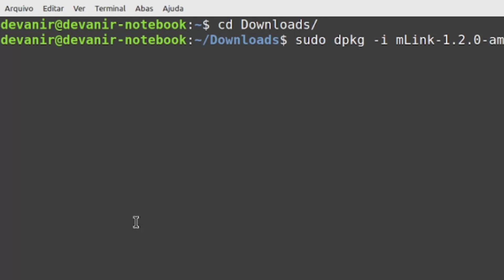MLINK NO LINUX [MBLOCK WEB]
Neste vídeo, vou mostrar como instalar o Mlink no Linux de forma simples e rápida. Siga o passo a passo para iniciar/parar o Mlink no seu sistema Linux e aproveitar todas as suas funcionalidades.